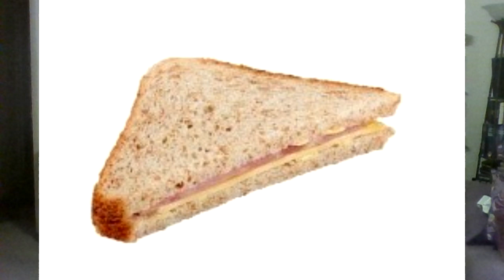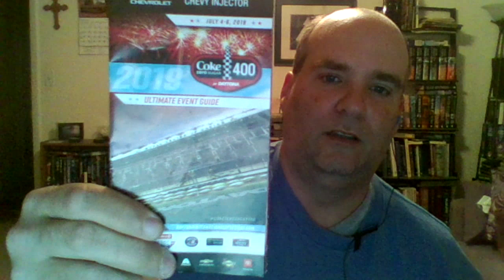WWE SmackDown 4/10/2020 Nikki Cross goes Nikki Cross, I blame Sonya Deville and Wyatt family Easter?